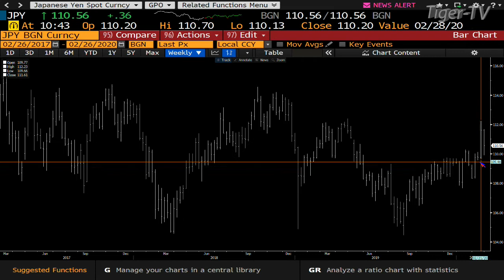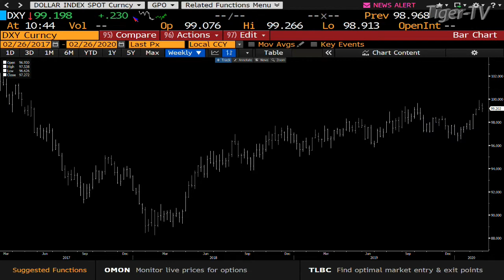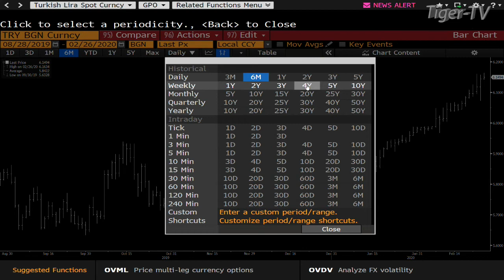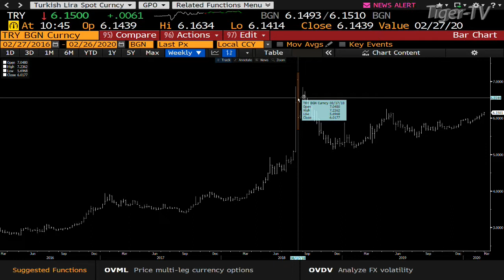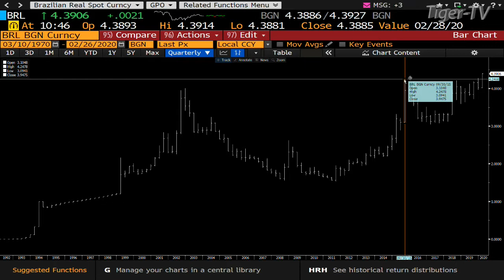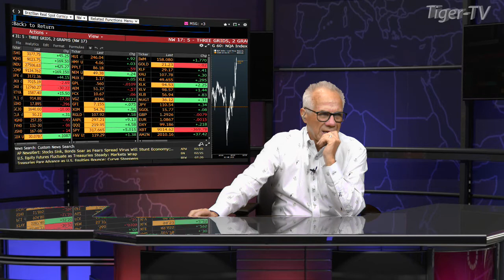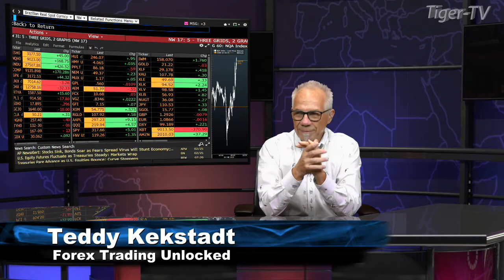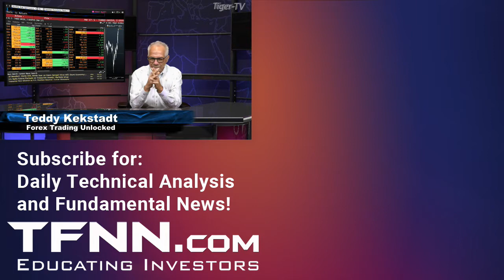February 26th, Teddy Kekstadt on The Bull-Bear Trading Hour - 2020